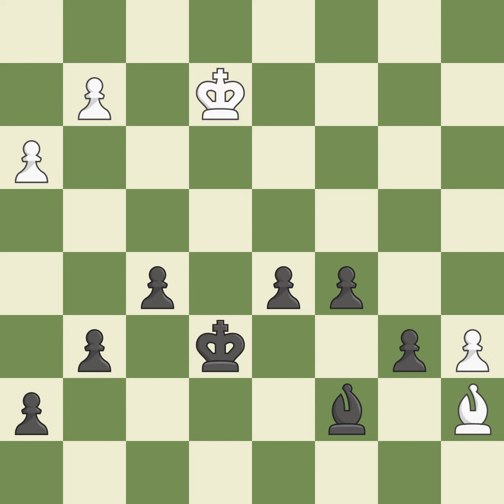Benoni Defense: Modern, Pawn Storm, Taimanov Variation, 8...Nfd7 9.Bd3 O-O 10.Nf3 Na6 Event Ch Eur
Benoni Defense: Modern, Pawn Storm, Taimanov Variation, 8...Nfd7 9.Bd3 O-O 10.Nf3 Na6  Event Ch Europe (blitz),Site Internet,Date 2003,Round 1,White Van Wely Loek (NED),Black Panarin Michail (RUS),Result 0-1,ECO A67,WhiteElo 2681,BlackElo 2482,Annotator XI